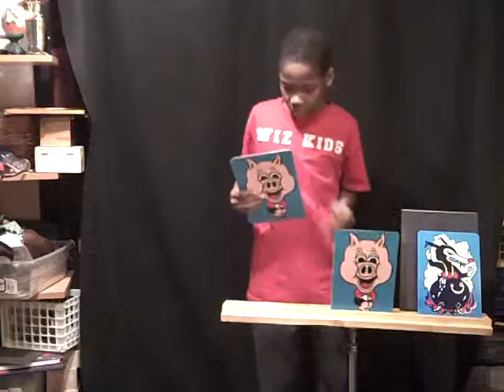Qua-Fiki's New and Improved Three Little Pigs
Wiz Kid Qua-Fiki has taken this old effect and given it new life by making some improvements. You'll find it all described in The Wizards' Journal #16 at The Magic Nook